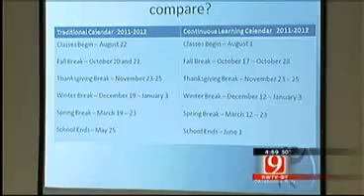OKC School On Continuous Calendar Happy About District Change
Horace Mann Elementary School in Oklahoma City has been&nbsp;using the continuous learning calendar for 16 years.